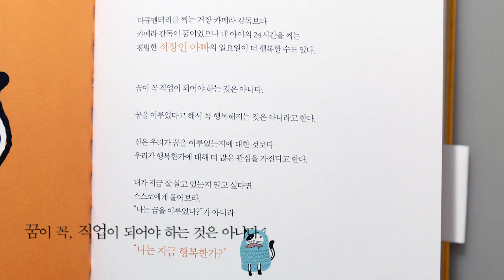배우 송하윤 릴레이리딩_어른인척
내가 지금 잘 살고 있는지 알고 싶다면
스스로에게 물어보라.
"나는 꿈을 이루었나?"가 아니라
"나는 지금 행복한가?"

- '어른인 척' 중에서